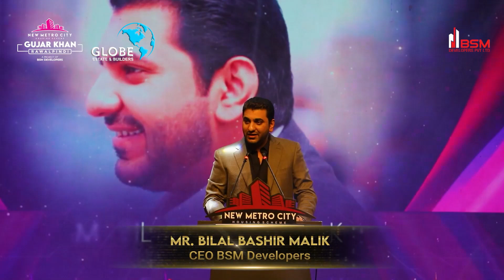Speech Of Dynamic & Visionary 𝐌𝐫 𝐁𝐢𝐥𝐚𝐥 𝐁𝐚𝐬𝐡𝐢𝐫 𝐌𝐚𝐥𝐢𝐤 ( CEO BSM Developers )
Watch The Speech Of Dynamic & Visionary 𝐌𝐫 𝐁𝐢𝐥𝐚𝐥 𝐁𝐚𝐬𝐡𝐢𝐫 𝐌𝐚𝐥𝐢𝐤 ( CEO BSM Developers ) from New Metro City Gujar Khan Grand Ceremony Event.

 In This video we will share Information About  Balloting Result of New Metro City Gujar Khan |  Early Bird Ballot- A Block  New Metro City

or call our official number